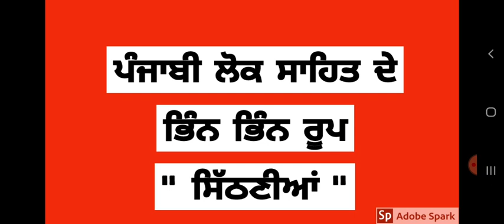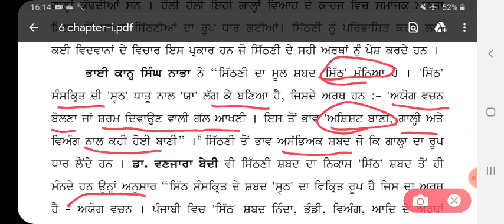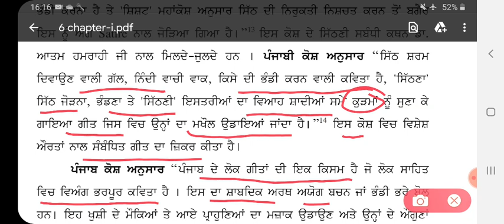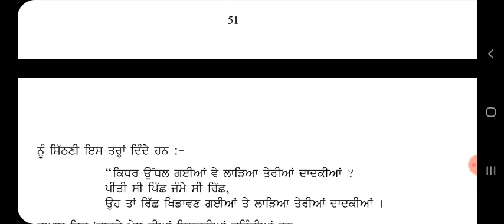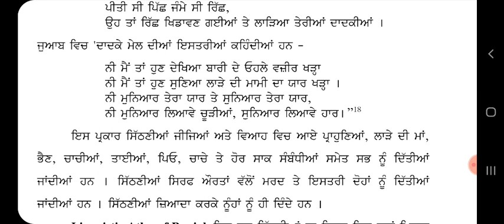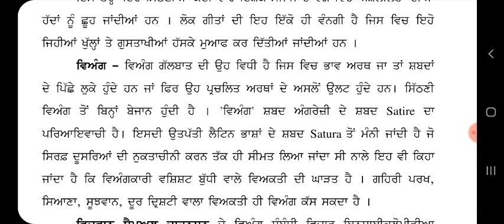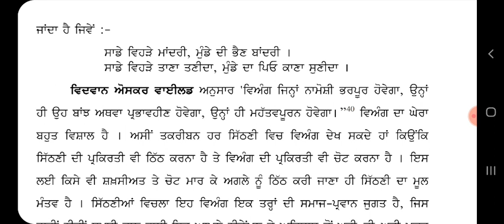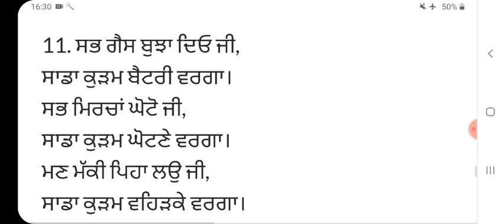ਪੰਜਾਬੀ ਲੋਕ ਸਾਹਿਤ- ਸਿੱਠਣੀਆਂ